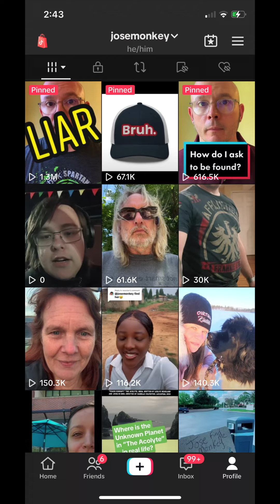Geolocation Season 2, Episode 108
Guys, if there is a theme to this week - other than the obvious Canadian one - it is that unfamiliar brands and logos make these searches significantly more difficult for me.

You can view the video that was submitted to be found using this

You can also view the map of all locations I have found so far

If you'd like me to try to find you, record a video where you say "Find me, josemonkey!" on-camera. Or, if you don't want to appear on-camera, make sure you show a sign that says something like "Find me, josemonkey." Also, don't forget to tag me when you do so I will know you posted the video!